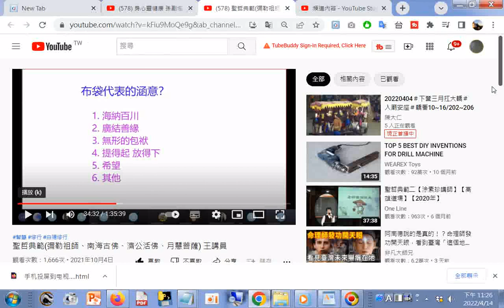分享 聖哲典範(彌勒祖師、南海古佛、濟公活佛、月慧菩薩) 王講員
發一崇德美國中西部FaYi ChongDe USA-Midwest
08/11/2021 美國中西部線上道學班